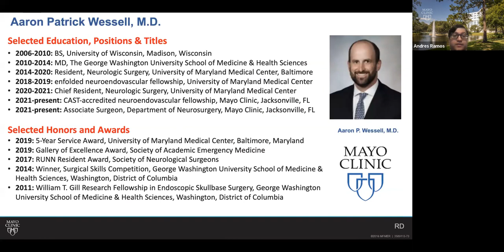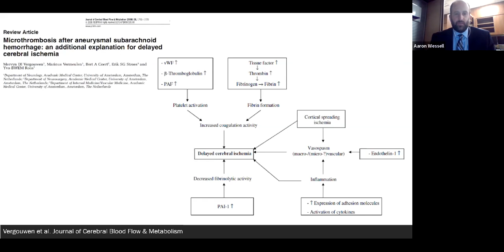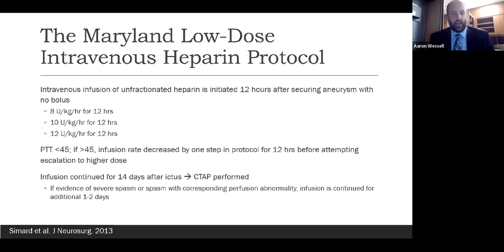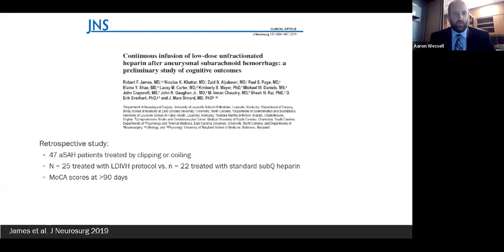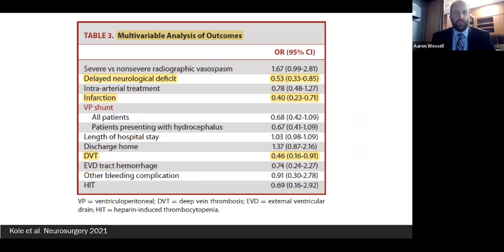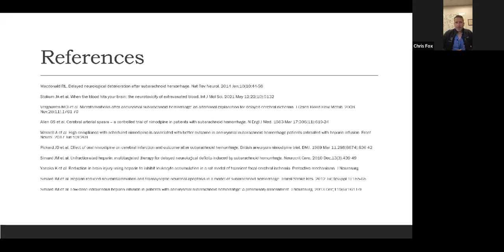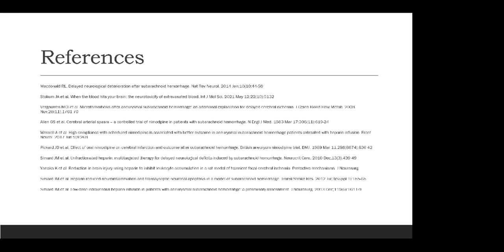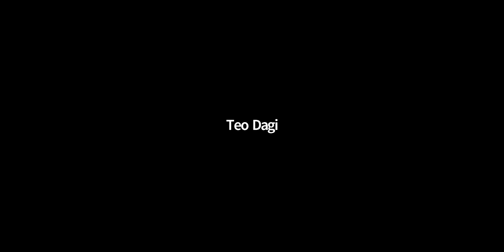Lecture Series - Aaron P. Wessell (03-21-2022)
The Mayo Clinic Neuroscience - Neurosurgery Lecture Series on 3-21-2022 featured a Keynote Lecture by Dr. Aaron P. Wessell.